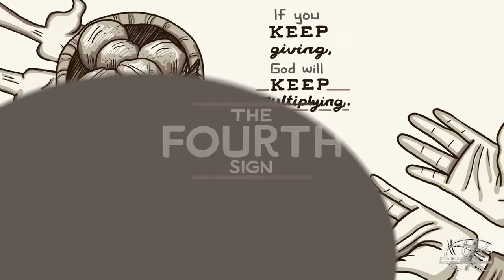Grave Robber - Week 8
Sunday, July 29th, 2018: Grave Robber - Week 8. Pastor Scott Carroll, Outbreak Church